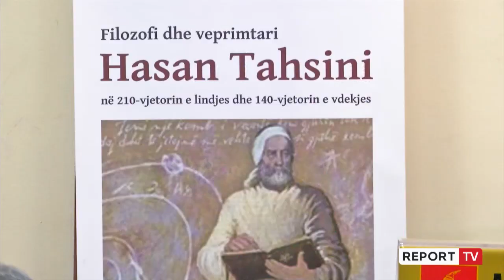In memoriam për Hasan Tahsinin⁄Rexhep Mejdani: Duhet të vendoset në panteonin kombëtar të diturisë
Në 210-vjetorin e lindjes dhe 140-vjetorin e ndarjes nga jeta të filozofit dhe veprimtarit Hasan Tahsini Akademia e Shkencave organizoi një veprimtari jubilare në nderim të tij.

Akademikët Rexhep Mejdani, Bashkim Kuçuku edhe Mimoza Hazifi nën moderimin e historianit Pëllumb Xhufi referuan për dimensionin e tij gjuhësor dhe lidhjen e ngushtë me Lëvizjen Nacional Shqiptare

“Hasan Tahsini besonte tek arsimi, dija e shkenca, tek gjuha e dituria si elementë kyç në zgjimin e një populli. Ushqyer nga ky besim, ai, së bashku me rilindës të tjerë shqiptarë, iu bashkua lëvizjes për ndërgjegjësim kulturor e politik, për zgjim e çlirim kombëtar, madje duke u bërë kështu dhe një nga “motorët e Rilindjes Kombëtare”. Ai, si një nga shqiptarët më të arsimuar dhe më të ditur, u vu në krye të lëvizjes për çështjen kombëtare, duke u bërë një nga nismëtarët e Shoqërisë Kulturore Shqiptare të Stambollit (1879) dhe ndër themeluesit e Lidhjes së Prizrenit (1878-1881). Siç u tha, ai ishte, po ashtu, një nga të parët që hartoi një alfabet për gjuhën shqipe. Vëllezërit Frashri apo atdhetarë të tjerë si J. Vreto, K. Kristoforidhi, etj., ishin jo vetëm nxënësit por edhe bashkëpunëtorët kryesore të tij.”, shprehet akademiku Rexhep Mejdani.

Ndonëse kurba e aktivitetit të tij intelektual kulmoi me emërimin në pozicionin e rektorit të parë të Universitetit të Stambollit. Pas një eksperimenti që Tahsini bëri u akuzua për magji dhe u largua nga kjo detyrë.